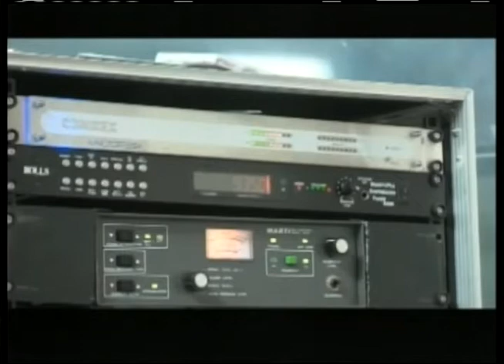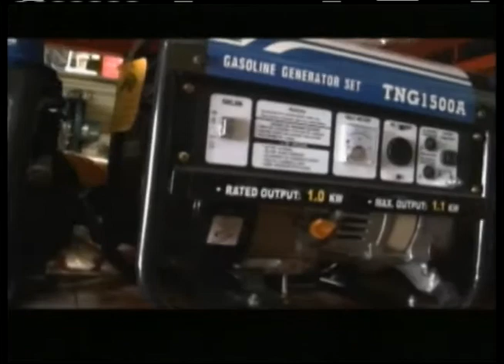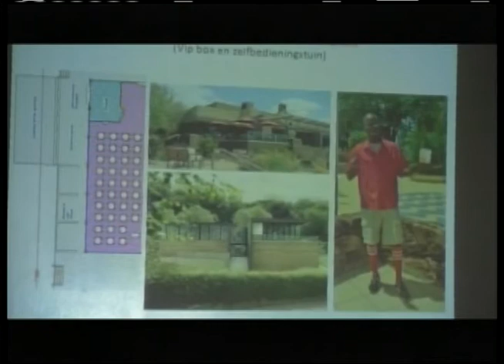JOURNL TBV WEB 27 8 14